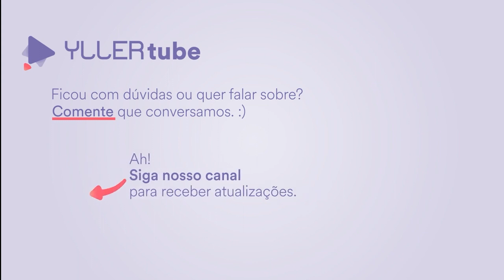Cuidados na pós-impressão | Descomplicando a Impressão 3D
Nesse vídeo, a Dra. Indyara Cerutti mostra os cuidados que devemos ter após a impressão de um material em 3D a partir das resinas Cosmos.

CONHEÇA O PROFESSOR

Dra. Indyara Cerutti
- Cirurgiã dentista;
- Proprietária do laboratório Scanlab Odontologia Digital;
- Mestranda em Prótese Dentária pela Universidade Federal de Pelotas

GOSTOU? CONFIRA MAIS DO NOSSO CONTEÚDO